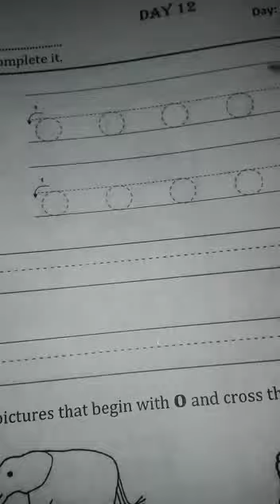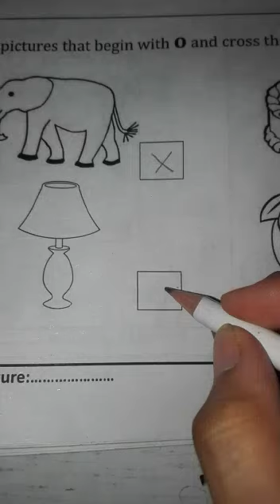Class play group | English | day 12